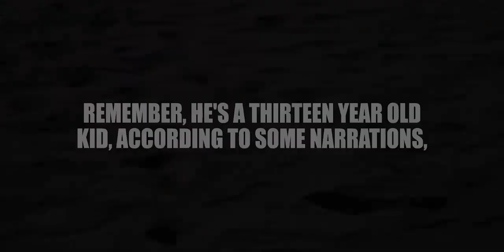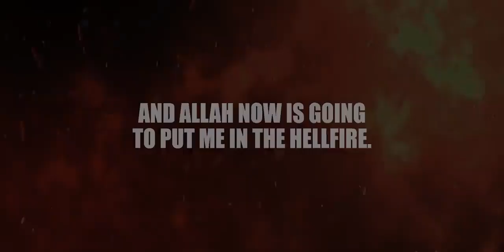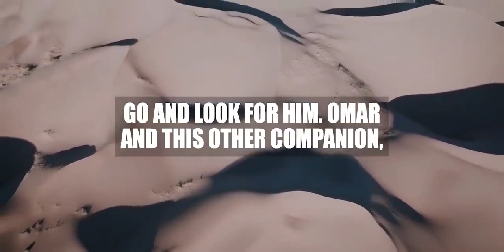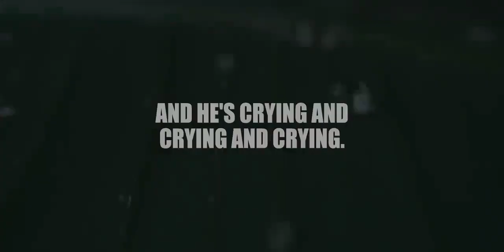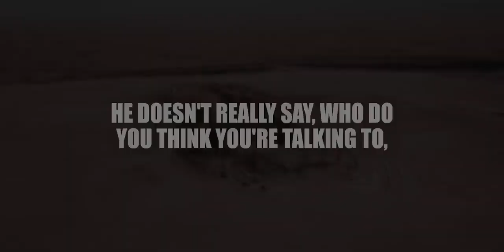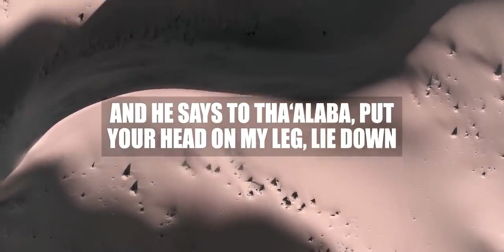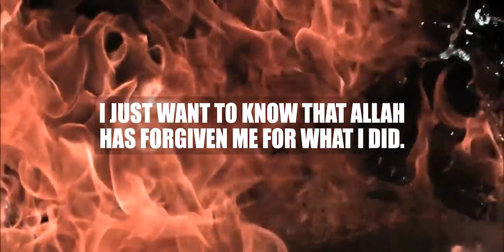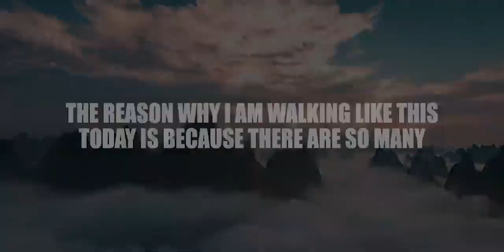A Sahaabi Saw A Naked Lady Bathing Repent From Porn एक साहबी देखा एक नग्न महिला स्नान